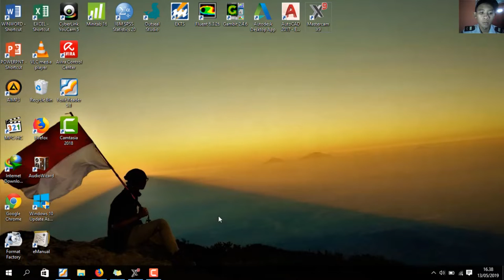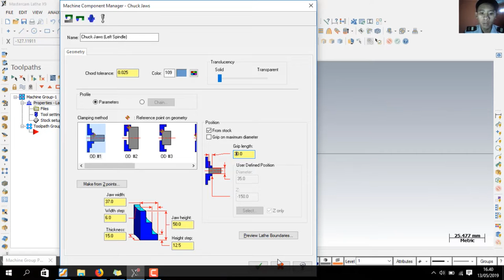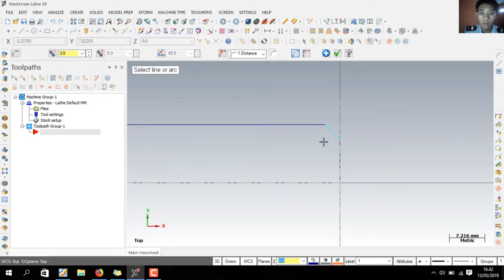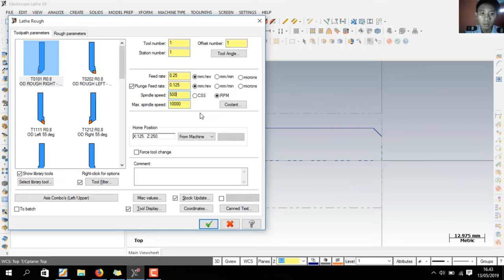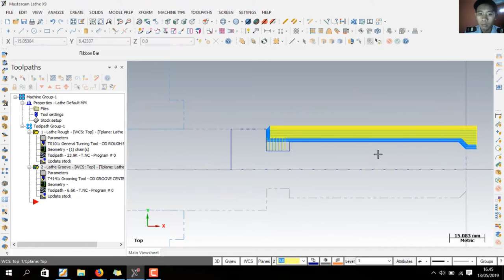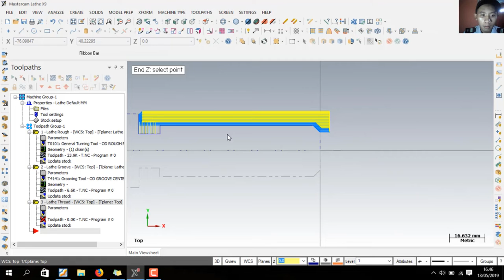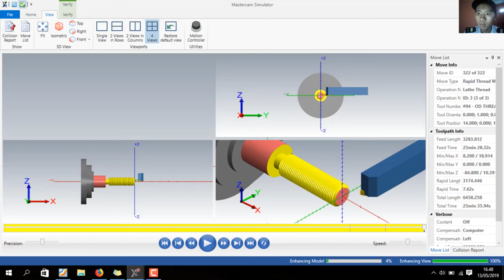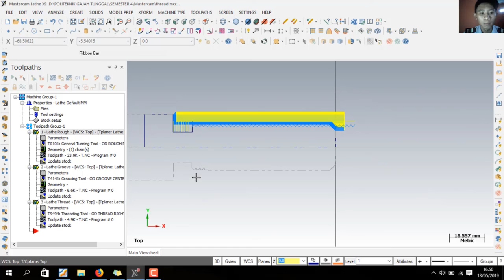Tutorial Master CAM 1 | 30 (1701058) 2018/2019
Tugas Mata Kuliah membuat baut M24 menggunakan Master CAM